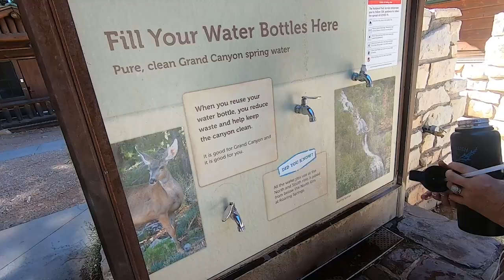Sagebrush Soul Art & Entertainment// YouTube Channel Trailer 2022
This is a reintroduction to our YouTube Channel with 2 years under our belt we haven't really figured out what our YouTube Channel is about. Kenny is a motorsports announcer and painter. Vicki is a master designer and furniture builder. together and individually  we engage in all sorts of projects and take you on the road with Live A Little Entertainment group with the Monster Truck Insanity Tour, Zombie Rampage, Western Grand National Truck and Tractor Pull and All American Throwdown events.

We are based in Idaho but very frequently travel to surrounding states and beyond. that being said, with all the DIY stuff, we also put out a lot of travel vlogs visiting historical location and roadside attractions.

May the best of your past, be the worst of your future.
-Kenny